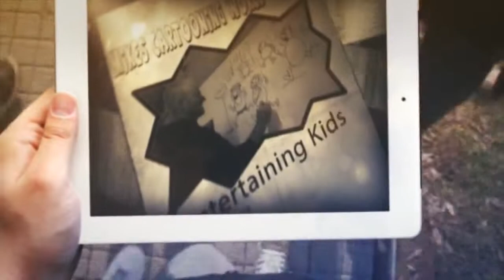Happy and Fun Royalty Free Music - Whistle Boy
Purchase link to get full rights to use it in your videos and monetize

This track is registered to the content-ID system Adrev, and once you upload your video to youtube your video will get a "Matched third party content" This is only a notification. Your video won't be taken down or will your channel get flagged, but you can´t monetize your
video, and Adrev will place advertising. If you want to monetize your video you need to buy a license and fill this form insert your details, your video link, and copy/paste the content from your purchased license certificate into the message box. Claims are removed within 24-96 hours. Thanks.

***If you are using this track on Youtube without buy a license, please give a credit link to my youtube channel. *** For videos using this track out of youtube, or commercial and monetized videos on youtube you should buy a proper license. Thanks!

This is a joyful, uplifting and happy music track featuring a acoustic guitar strum , fun hand claps, whistling, harpsichord, piano and more. The bouncy, lively feel and happy tune create a perfectly optimistic vibe for motivational corporate videos, websites, Youtube videos, commercials and more.

Good Uses For this Background Music Area:
TV Advertising Music
Slideshow Music
TV Podcast Music
Movie Music

Enjoy and thanks for buying!:)

Video: "Mikes Cartooning World" by
MIKE WHEELER